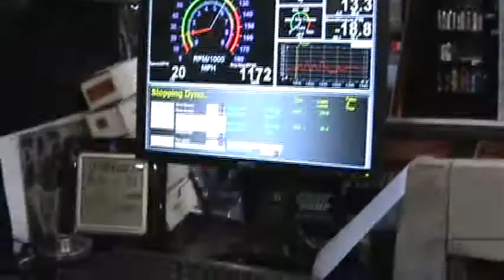Albert's Fox Procharged D1 getting tuned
This is a customers car taht we just installed a procharger and tuned, it is a 302, stock bottom end, gt40 heads, trick flow stage 2 cam, cobra intake, HPX maf, headers, and exhaust.